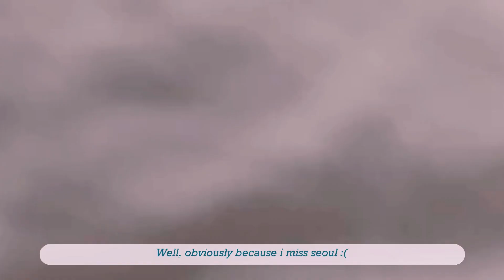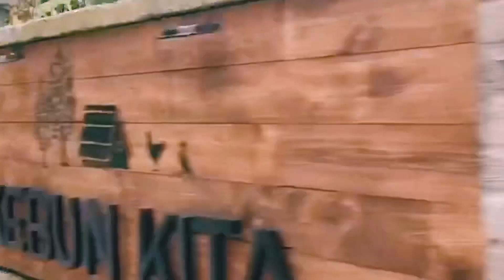GLAMPING at Kebun Kita, Sungkai, Perak Malaysia | ERALEE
Kebun Kita Glamping Site